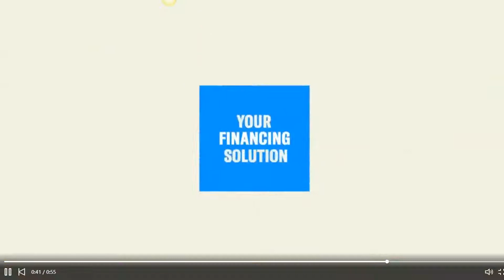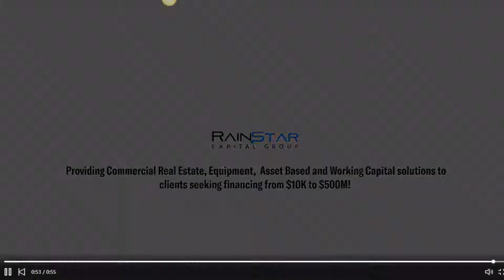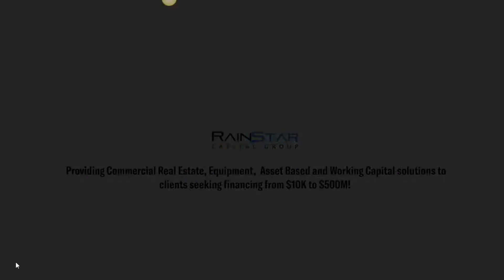Get Business Working Capital During Hard Times- Avoid Bankruptcy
BigTreeOhanaLLC.com-Authorized Broker
Eric Ogi-CEO
PropertySourceData.com-Real Estate Property Data Nationwide

Rainstar Business Working Capital  REI Financing March 2020
Commercial Business Working Capital  Real Estate Investor Financing
BigTreeOhanaLLC.com

How To Filter Vacant Property Leads

PropertySourceData.com: Corona Virus and Real Estate Investing Intro